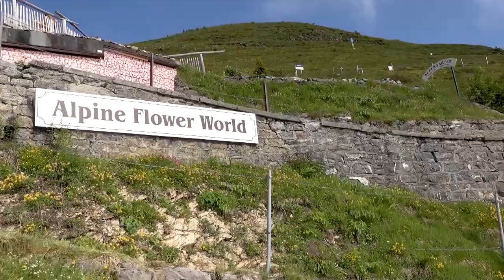TOP 5 MUST VISIT PLACES IN SWITZERLAND - Best Places to Visit in Switzerland 2022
Switzerland is a small country that sits smack dab in the middle of the Alps, making for 360-degree scenery wherever a person finds themselves. Numerous lakes also add to the picture postcard look of this country, whose most famous citizen may have been the fictional Heidi. From banks to bucolic alpine meadows, Switzerland has it all. An overview of the best places to visit in Switzerland:

0:00 - Intro
0:47 - Zurich
1:33 - Lucerne
2:25 - Swiss Natural park
3:20 - Interlaken
3:56 - The Rhine Falls